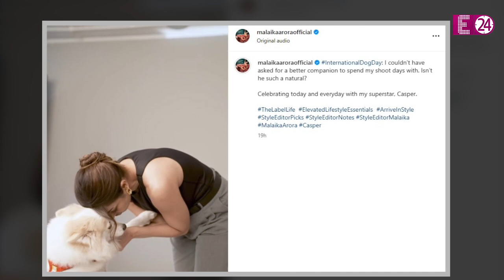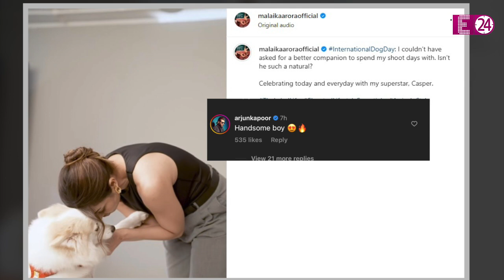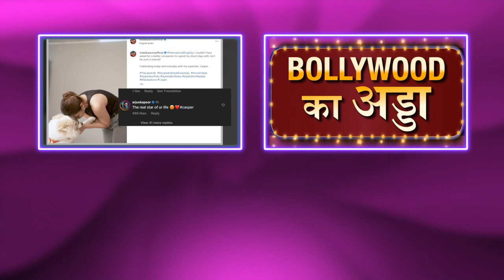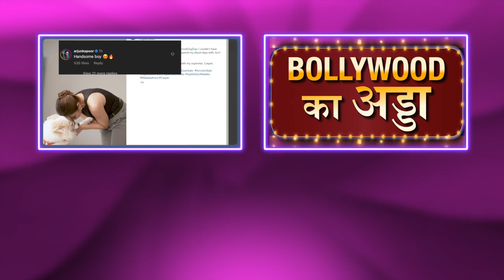ब्रेकअप की खबरों पर Arjun Kapoor ने तोड़ी चुप्पी। Malaika Arora से अलगाव की खबरों पर लगाया फुलस्टॉप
बॉलीवुड के बिंदास इश्कज़ादे Arjun Kapoor और Malaika Arora के ब्रेकअप की खबरों पर फुलस्टॉप लग गया है। खास बात तो ये है कि ये फुलस्टॉप किसी और ने नहीं बल्कि खुद अर्जुन ने लगाया है। वो भी बेहद मज़ेदार अंदाज़ में। मलाइका अरोड़ा की एक पोस्ट पर अर्जुन कपूर ने यूं प्यार लुटाया है कि अब हर कोई कन्फूयज़ हो गया है आखिर इनके बीच ये चल क्या रहा है। दोनों के ब्रेकअप की खबरें सही हैं या मबहज़ अफवाह?